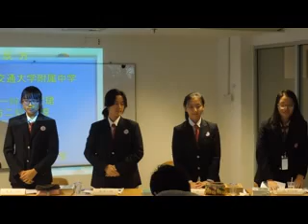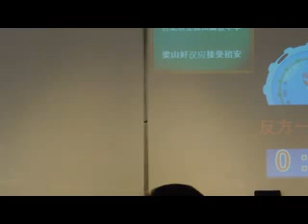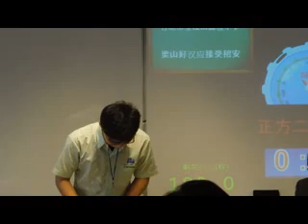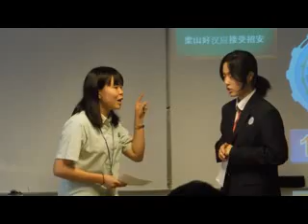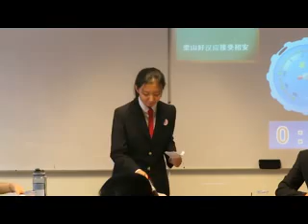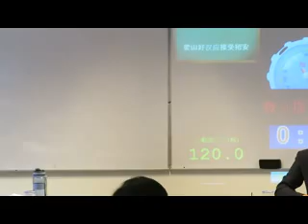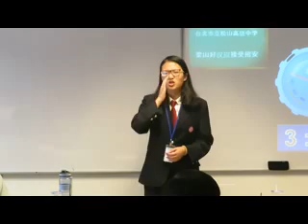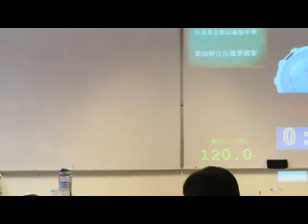《精辩9》小组循环赛 台北市立松山高级中学 vs 中国上海交通大学附属中学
正：梁山好汉应接受招安
反：梁山好汉不应接受招安